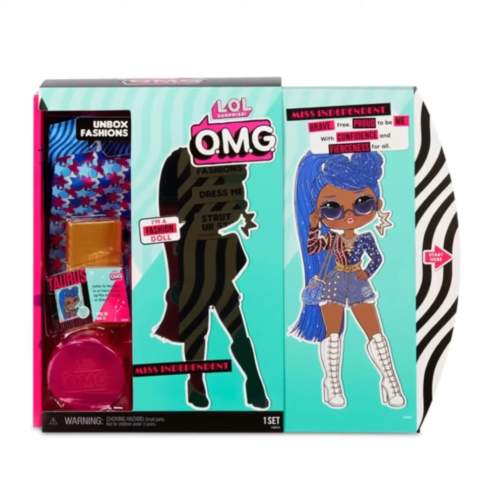LOL Fashion Dolls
LOL Surprise OMG Fashion Dolls
MISS CANDYLICIOUS & MISS INDEPENDENT